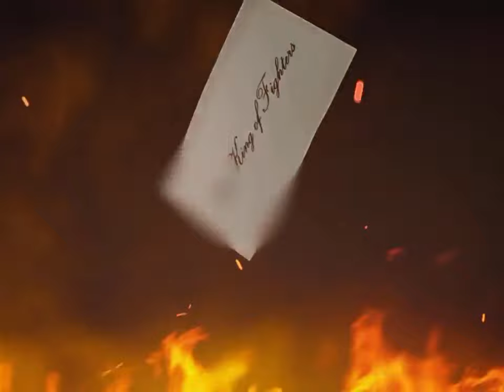The King of Fighters ALLSTAR KOF Gameplay Walkthrough Part 4 - WWE Collaboration Event [iOS/Android]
KOF ALLSTAR: A hard-hitting, beat 'em up action game

The first title to include all Fighters from KOF '94 – KOF XIV!
An amazing, action-packed experience on the go!

KEY FEATURES
The tournament to find the best fighting champion in the world begins now!

Create a team of the best fighters to stand alongside you in battle.

▶ Extreme Combo Action
Amazing graphics and easy-to-learn touch controls create the ultimate action experience!

Fast-action gameplay at your fingertips. Combine stunning combos and execute powerful special moves.

Enjoy heart-pounding, fast-paced gameplay with KOF ALLSTAR!

▶ Play the entire series of ”The King of Fighters“ in this action brawler!
The first of its kind, beat ‘em up action game with all characters from the entire KOF series from KOF '94 to KOF XIV.

Choose from over 200 original fighters and create the strongest team! All your old favorites are here, but you will find new characters as well!

▶ Fast-Paced Real-time Matches
Take on players around the world in real-time matches to determine who is the true King of Fighters! Compete in Arena, League Match, Tournament modes and more as you use your skills to become the greatest of all time!

▶ Strategic Co-Op Play
Ally yourself with other players to take on the bad guys. Work together to create strategies and be victorious!